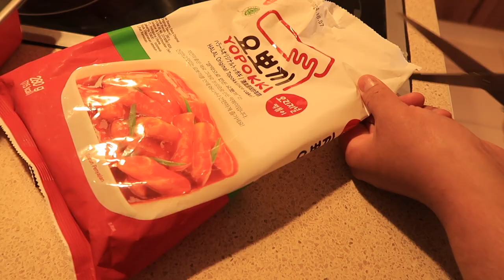Value Of 2 Bedroom Flat In East London|Selling Process and Duration|L&Q 's shared ownership property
We recently Sold 2 Bedroom Flat In East London. It was one of the Beautiful L&Q's Shared ownership properties. We lived in that Flat for 10 years where we turned from family of 4 to family of 7 Alhamadulillah 🥰 and we decided to sell it and buy shares of a bigger place. It was just a thought that both of us had just a thought and we left rest on Allah.
The way Allah guided us throughout was an absolute miracle. The location, the place the size of the and everything we needed came together so perfectly 💕 Alhamadulillah.
I Can't Thank enough to my Rub for everything in my Life 🥹